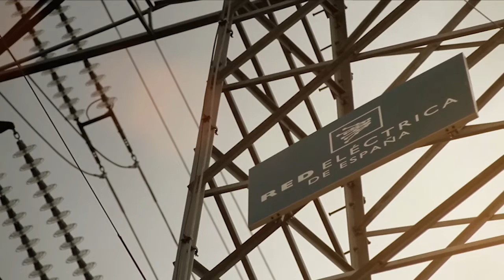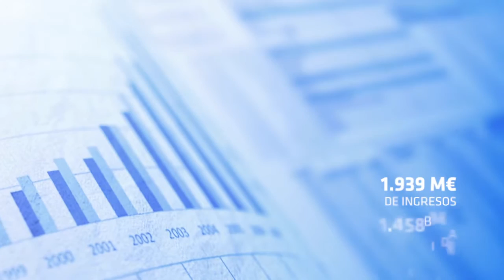Red Eléctrica de España, un TSO de referencia internacional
Red Eléctrica nació con un equipo de 93 personas y una red de 10.500 km de líneas de alta tensión que hoy, 30 años después, se ha convertido en más de 1.700 personas y 42.000 km de líneas eléctricas. Desde su creación tuvimos un objetivo claro: garantizar en todo momento la seguridad y continuidad del suministro eléctrico de nuestro país y desarrollar una red de transporte fiable que contribuya al progreso de la sociedad. En Red Eléctrica ¡cuidamos tu energía!